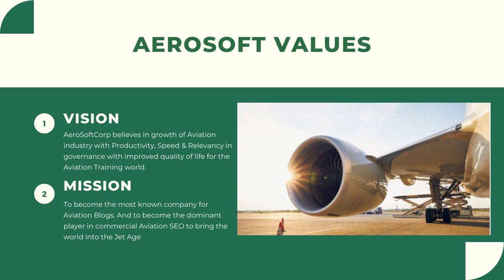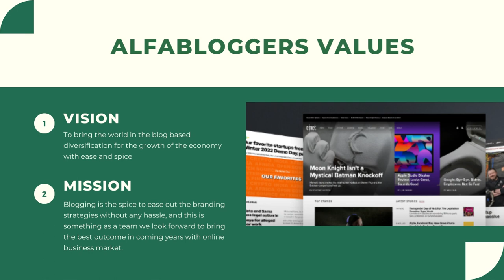Asiatic International Corp [Formally AirCrews Aviation Pvt Ltd [An Alfa Group Company